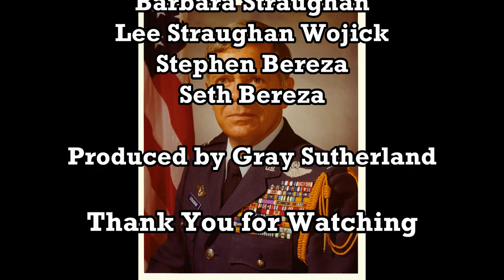Col. Robert Straughan - OV-10A Bronco Crash and Cuban Missile Crisis Stories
Ret. Col. Robert Straughan recounts two stories from his time in the United States Air Force; when he was shot down over Vietnam in an OV-10A Bronco and what he did during the Cuban Missile Crisis.